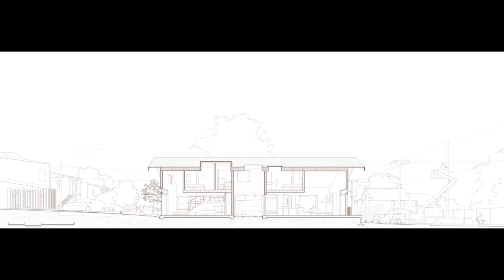House on Adeline Street / Yale School of Architecture (4K)